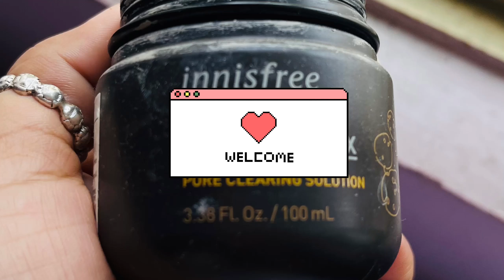Summer Food Diary | living aesthetically in India 🇮🇳 | COCONUT ORANGE MOJITO